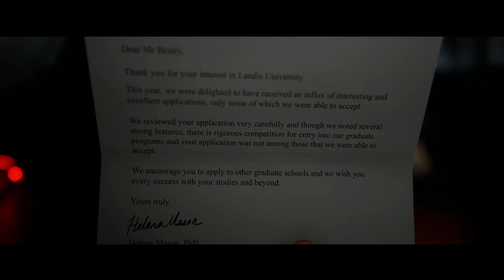The Quarry | 1.Bölüm | PS5 | 60FPS | Türkçe Altyazılı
Yaz kampının son gecesinde güneş batarken dokuz genç gözetmen öngörülemez korkularla dolu bir geceye adım atıyor. Peşlerindeki kana bulanmış yöre insanından ve yaratıklardan daha da kötüsü hayatta kalabilmeleri için alman gereken hayal bile edemeyeceğin kararlar.